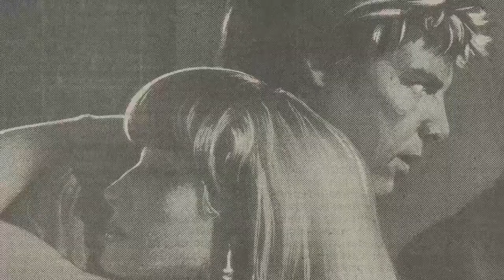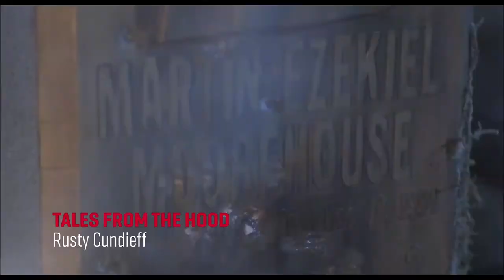Os directores João Monteiro e Pedro Souto apresentam os primeiros destaques da 14ª Edição do MOTELX!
7-14 Sep | Cinema São Jorge